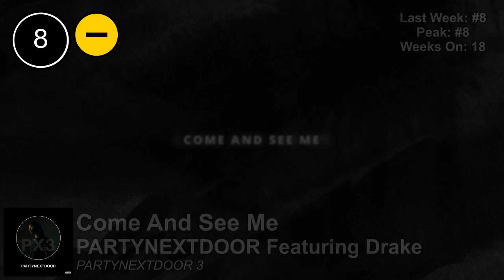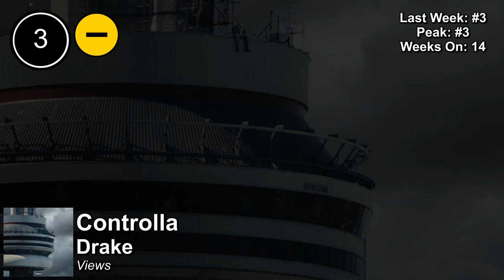Top 25 - Billboard R&B Songs | Week of August 20, 2016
↓ᴄʜᴇᴄᴋ ᴛʜᴇ ᴅᴇsᴄʀɪᴘᴛɪᴏɴ↓

ＴＨＩＳ ＬＩＳＴ ＩＳ ＮＯＴ ＦＲＯＭ ＭＥ！
Ｉ ＯＮＬＹ ＣＵＴ ＴＨＥ ＶＩＤＥＯ！

Please assess my work and not the positions in this list!

Billboard R&B Songs is the official R&B chart in the United States released weekly by Billboard.
It lists the week's most popular current Hot R&B songs, ranked by radio airplay audience impressions as measured by Nielsen Music, sales data as compiled by Nielsen Music SoundScan and streaming activity data from online music sources tracked by Nielsen Music. Songs are defined as current if they are newly-released titles, or songs receiving widespread airplay and/or sales activity for the first time.